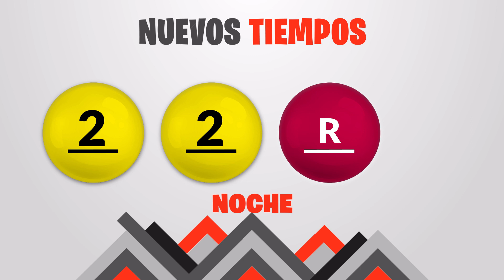Sorteo 7:30PM Nuevos Tiempos y 3 Monazos del Lunes 25 de octubre del 2021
Resultados Nuevos Tiempos y 3 Monazos del día Lunes 25 de Octubre
Resultados de Nuevos Tiempos lunes veinticinco de Octubre de 2021
Resultados de las loterias de Costa Rica del lunes veinticinco de Octubre de 2021
Resultados del sorteo veinticinco de Octubre
Qué número jugó en nuevos tiempos el lunes veinticinco de Octubre de 2021
Qué número jugó en 3 Monazos el lunes veinticinco de Octubre de 2021
Sorteo de nuevos tiempos lunes veinticinco de Octubre de 2021
Sorteo de las loterias del lunes veinticinco de Octubre de 2021
loterias de Costa Rica del dia lunes 25 de Octubre de 2021

Nuevos Tiempos 7:30pm Noche
Nuevos Tiempos 7:30pm Noche hoy
Nuevos Tiempos 7:30pm Noche resultados
Nuevos Tiempos 7:30pm Noche resultados hoy

Nuevos Tiempos 7:30pm
Nuevos Tiempos 7:30pm hoy
Nuevos Tiempos 7:30pm resultados
Nuevos Tiempos 7:30pm resultados hoy

3 Monazos 7:30pm Noche
3 Monazos 7:30pm Noche hoy
3 Monazos 7:30pm Noche resultados
3 Monazos 7:30pm Noche resultados hoy

juego 3 Monazos 7:30pm
juego 3 Monazos 7:30pm hoy
juego 3 Monazos 7:30pm resultados
juego 3 Monazos 7:30pm resultados hoy

3 Monazos 7:30pm Noche
3 Monazos 7:30pm Noche hoy
3 Monazos 7:30pm Noche resultados
3 Monazos 7:30pm Noche resultados hoy

3 Monazos 7:30pm Noche
3 Monazos 7:30pm Noche hoy
3 Monazos 7:30pm Noche resultados
3 Monazos 7:30pm Noche resultados hoy

3 Monazos 7:30 pm Noche
3 Monazos 7:30 pm Noche hoy
3 Monazos 7:30 pm Noche resultados
3 Monazos 7:30 pm Noche resultados hoy

3 Monazos 7:30 PM, 3 Monazos 7:30 PM hoy
3 Monazos 7:30 PM resultados
3 Monazos 7:30 PM resultados hoy
jps Sorteo Nuevos Tiempos 7:30 PM
jps Sorteo 3 Monazos 7:30 PM
jps Sorteo Premia 2 7:30 PM
Nuevos Tiempos 7:30 PM
Nuevos Tiempos 7:30 PM hoy
Nuevos Tiempos 7:30 PM resultados
Nuevos Tiempos 7:30 PM resultados hoy
3 Monazos 7:30 pm Noche
3 Monazos 7:30 pm Noche hoy
3 Monazos 7:30 pm Noche resultados
3 Monazos 7:30 pm Noche resultados hoy